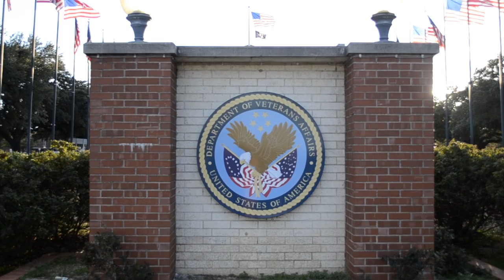Primary Run off Candidate National, David Jaramillo for US House District 17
National, David Jaramillo is a Candidate for US House District 17. This film was provided by the Elect David Jaramillo Campaign.